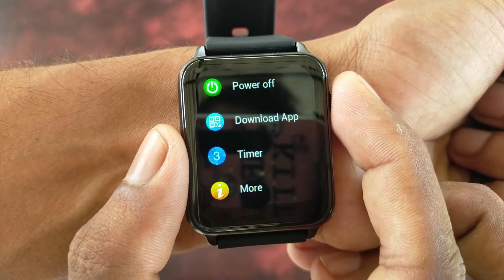Boat Wave Lite Vs Ambrane Fitshot Flex 🔥Which one is Best?⚡ ambrane fitshot flex vs boat wave lite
00:00 ambrane fitshot flex vs boat watch wave lite
00:30 fitshot flex vs boat wave lite
01:00 fitshot flex vs wave lite
02:00 boat wave lite vs fitshot flex
03:00 boat watch wave lite vs fitshot flex
04:00 ambrane fitshot flex vs boat wave lite